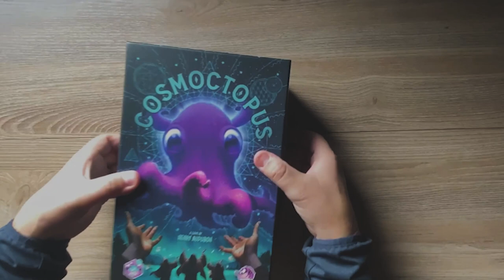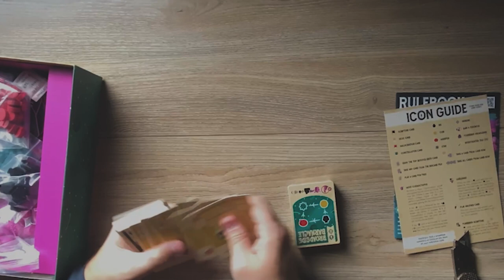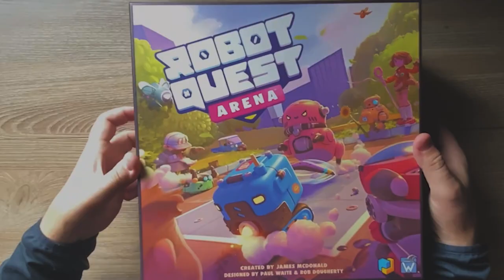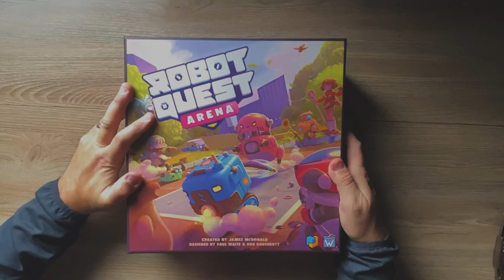Un-Box & Chill | Robot Quest, Cosmoctopus, Trailblazers & Micro Dojo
I just got a box of games I am am going to open them...really quickly.